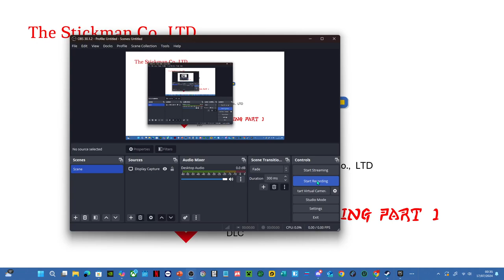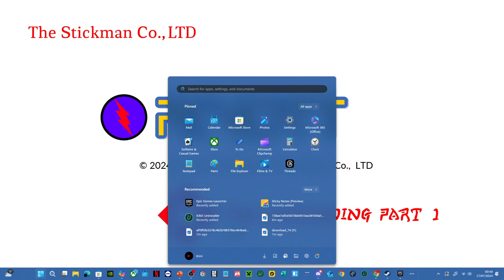PIKNOTT™ The Awakening Part 1 Whalmok and Chubbs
SEASON 1 UNDERWAY the dlc is available now download PIKNOTT™and start your journey